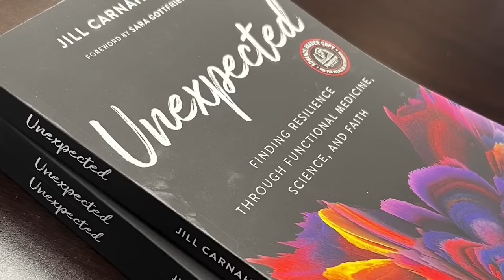181: Resiliency Radio with Dr. Jill: All about Akkermansia with Colleen Cutcliffe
In this interview, Dr. Jill Carnahan and Colleen Cutcliffe will explore the various aspects of Akkermansia, including its function in the gut, its role in supporting glucose control, and the innovative Pendulum Product that harnesses the power of this beneficial bacteria.

Key Points
1) Did you know that akkermansia is called a ‘keystone’ strain and a key to microbial diversity
2) Why the latest pendulum product, Glucose Control, is a game-changer when it comes to controlling your blood sugar
3) Everything you wanted to know about losing weight naturally by increasing GLP-1 naturally in your gut.

Colleen Cutcliffe, PhD, is a microbiome scientist and the CEO and cofounder of Pendulum, a company that creates microbiome products. Dr. Cutcliffe received her PhD in biochemistry and molecular biology from Johns Hopkins University and her BA in biochemistry from Wellesley College. She has over 15 years of experience leading and managing biology teams in academia, pharmaceuticals, and biotechnology. Prior to starting Pendulum, Dr. Cutcliffe was the senior manager of biology at Pacific Biosciences and a scientist at Elan Pharmaceuticals.